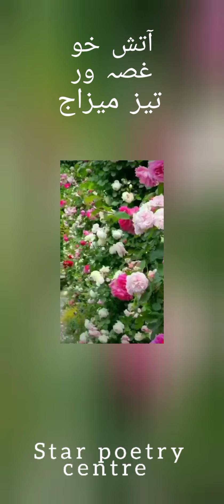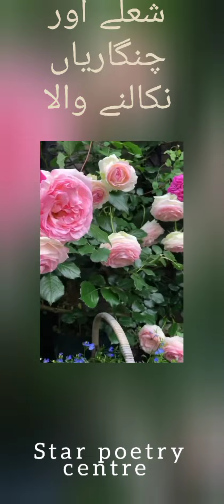elfaz Maine آتش